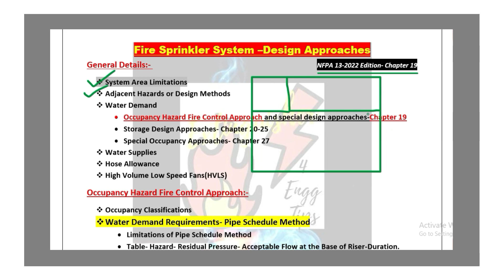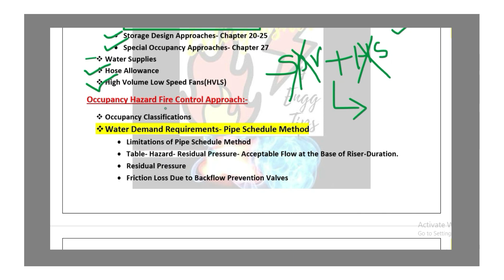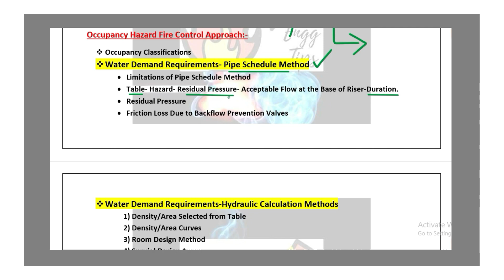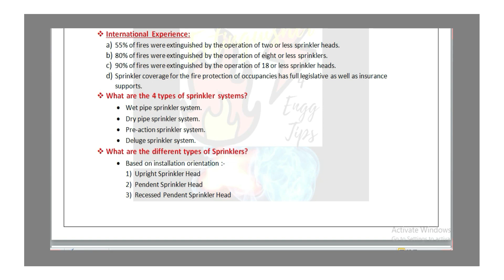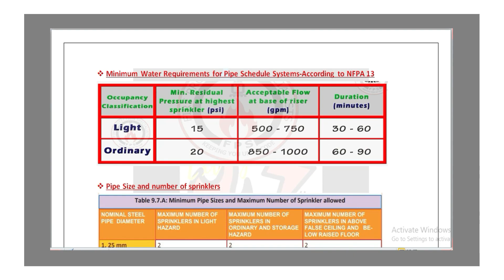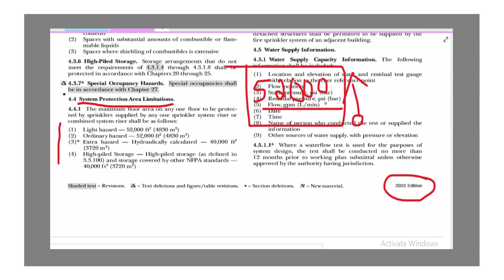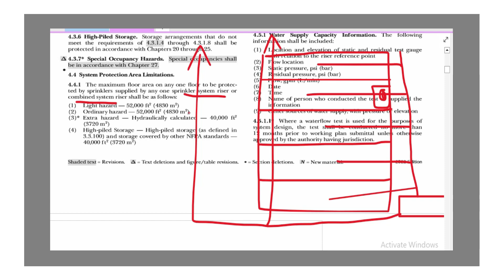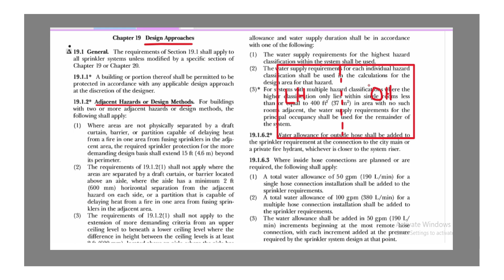Fire Sprinkler System-Design Details| NFPA 13/UAE Fire Code | Fire Protection | Malayalam-Part 02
Dear Friends,
As you may be aware, we rely on the NFPA-based UAE Fire and Life Safety code for our lectures, and these materials are subject to strict copyright terms. Therefore, we kindly request you to review the introduction videos on our channel.

In this video we are discussing the complete design details of a fire sprinkler system especially for beginners, engineers, technicians etc. those who are preparing for the fire system interviews or departmental tests.

You can watch my related topic videos through the following links.
Related videos for your watching:
1) Basics of Fire Alarm & Fire Fighting System for Beginners - Part 01 (Complete Details in Malayalam).
2) How to prevent the spread of fire-Basics of fire alarm and fire fighting system-Part 02(Malayalam).
5) Isolation & Control Valves In a Fire pump room- (A-Z) Details (Fire Pump Room -Part 02 Malayalam).
6) Pressure sensing Line in a Fire Fighting Pump Room-Complete Details in Malayalam- Fire Pump Room.
10) Vertical Turbine Fire Pump Set- Step by step installation details in Malayalam (Fire Pump Room).
18)  Fire Fighting Training- A training process for Gas workers under the supervision of the Sharjah CD.
22) Fire Safety Tips for Kids (English) and Parents | Top Fire Safety Tips for Kids - Kid's Must

Extinguisher for Engg Tips.
Thanks for checking out Extinguisher 4 Engg Tips. I am an Engineer by profession (Electrical Engineer) and this channel is about some Engg tips for the public and professionals. I am here to share my experience & here you can find videos about the Fire alarm, fire fighting &Electrical engineering subjects.

Hope you guys like all my videos.